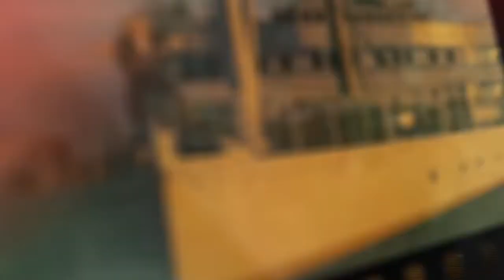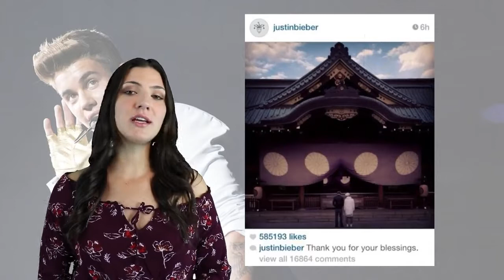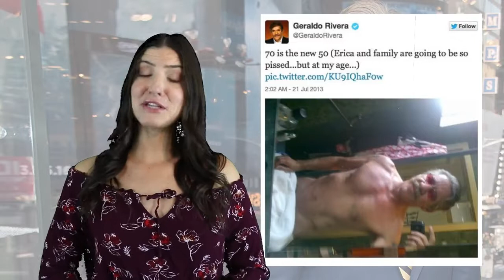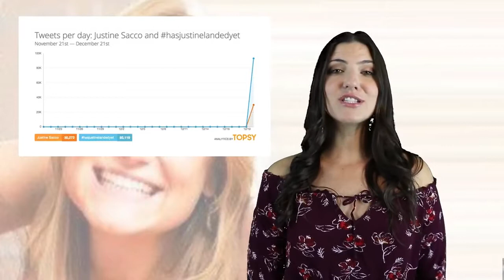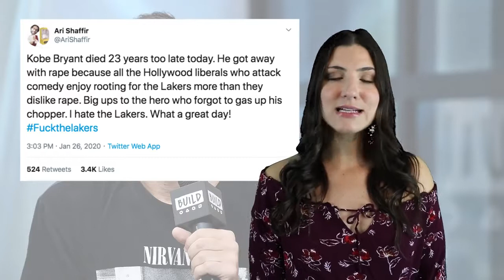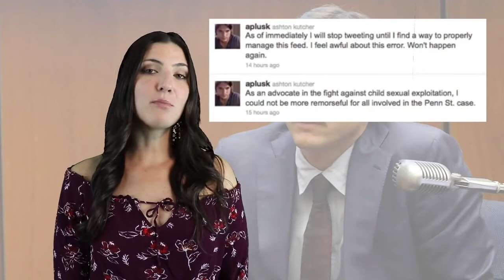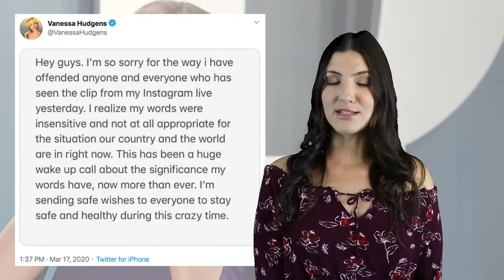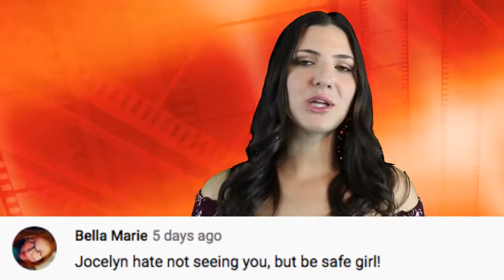Top 10 Celebrities Who Destroyed Their Careers On Social Media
Social media gives us the freedom to share our thoughts with thousands of people around the world. But with freedom comes responsibility for celebrities, that can be a lot of pressure because you have millions of eyes on your feed at all times. For the people on our list today, things quickly went downhill with just one wrong move on social media. Thanks for coming back to Top 10 Beyond The Screen, let’s check out Top 10 Celebrities Who Destroyed Their Careers On Social Media.